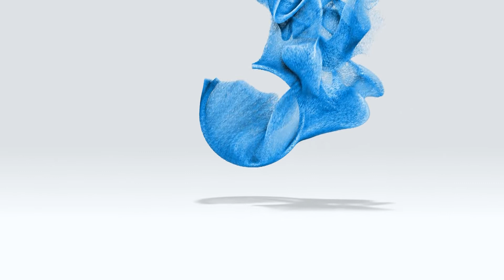Básquet | Facundo Scarafía | DT. U13 Libertad | Coordinador Infantiles